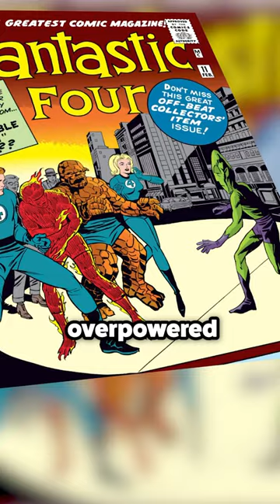Fantastic Four could NOT beat him! 😭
⭐ This is Episode 31 of my series exploring the history of Marvel Comics!

⭐️ This is the first ever appearance of The Impossible Man in Marvel Comics. Quite a ludacris villain if you ask me, but it is what it is 😅

⭐️ "Fantastic Four", Issue #11, 1961 🤓